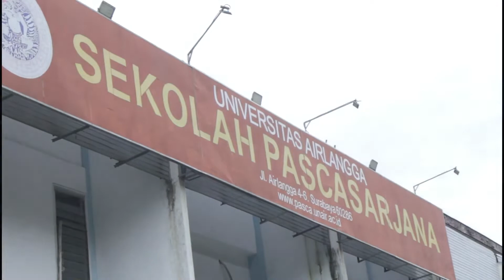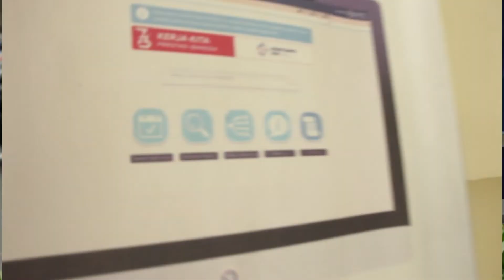Program S2 Ekonomi Kesehatan Sekolah Pascasarjana UNAIR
Program studi MEK didesain secara komprehensif dalam 3 semester. Prodi MEK merupakan prodi multi disiplin. Calon mahasiswa prodi MEK dapat berasal dari semua bidang ilmu. Prodi MEK ini memberikan wawasan nilai ekonomi dari Kesehatan, khususnya bagi individu, keluarga dan bagaimana dampaknya secara agregat pada kebijakan public di bidang Kesehatan.

Prodi bersifat multidisiplin, oleh karena itu MEK mempelajari Kesehatan dari berbagai aspek ekonomi, perilaku dan sosial budaya masyarakat yang berdampak pada kualitas Kesehatan individu dan masyarakat. Calon mahasiswa dapat berasal dari akademisi (birokrat), corporate (banking dan asuransi), industri Kesehatan.

FASILITAS PENDIDIKAN
Ruang kuliah yang nyaman dan ber-AC, ruang baca, musholla, ruang seminar, laboraturium penelitian di lingkungan FKG, ITD, dan fakultas lainnya yang canggih dan lengkap. Akses internet 24-jam dan parkiran yang luas.